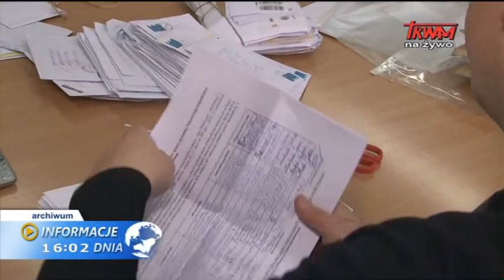Informacje Dnia: 23.08.2015 [16:00]